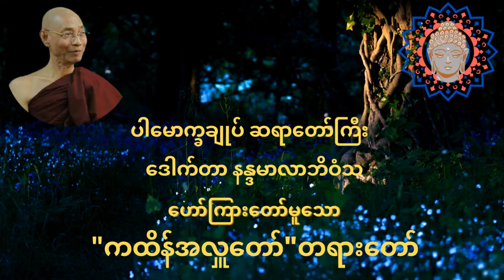ကထိန်အလှူတော် တရားတော်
ပါမောက္ခချုပ်ဆရာတော်ကြီး နန္ဒမာလာဘိဝံသ ဟောကြားတော်မူသော "ကထိန်အလှူတော်" တရားတော်